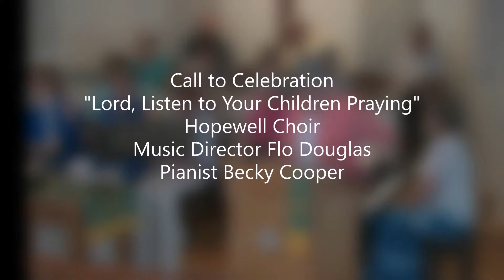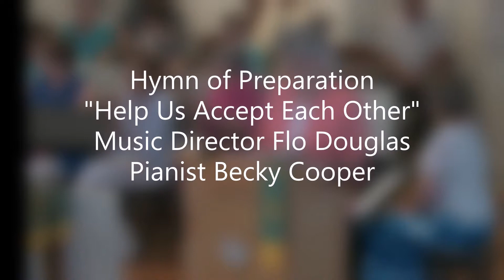2019 07 14 Sunday Service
Hopewell United Methodist Church
Milledgeville, GA
00:00 Announcements
01:40 Hymn "Lord, Listen to Your Children Praying"
03:16 Hymn "In Christ There is No East or West"
04:56 Liturgy - Psalms 133
05:41 Prayer Quilt Testimony
08:05 Prayer Quilt Dedication
10:02 We Express Our Joys & Concerns
10:30 The Morning Prayer & The Lord's Prayer
13:20 Hymn "This Is Holy Ground"
16:22 Worship God with Our Tithes & Offerings
17:31 Children's Message - Report on Kids Culinary Camp
21:43 Children's Message - Report on River of Life
26:50 Hymn "Help Us Accept Each Other"
29:30 Scripture - Luke 10:25-37
30:58 Sermon "The Bible & Race Relations"
49:15 Hymn "All People That on Earth Do Dwell"
50:47 Benediction